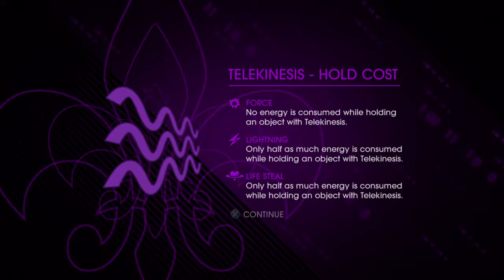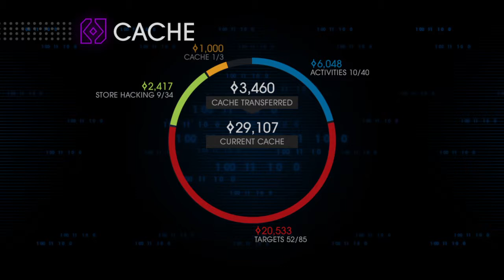Saints Row IV: Re-Elected_20160714074101